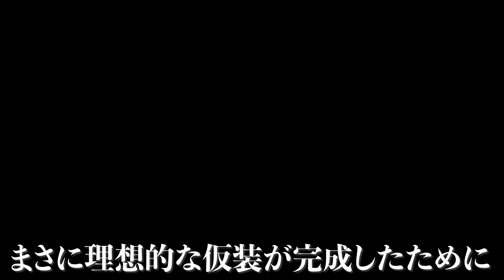ウマ娘のいる街の日常風景（本気ライスシャワー編）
【中学生の時、ウマ娘と仲良かった人あるある】
走るウマ娘の尻尾で自転車を引っ張ってもらい、バイクの気分を味わったことがある。

special thanks
model:ini-T様、まぐろ様
stage:怪獣対若大将P様、SkyBlue様
motion:KEITEL様、susuki様、むつごろう様
effect:そぼろ様、針金P様
《クリエイターの方々に、心より感謝申し上げます。何か不手際等ございましたらご教示いただけますと幸いです。》